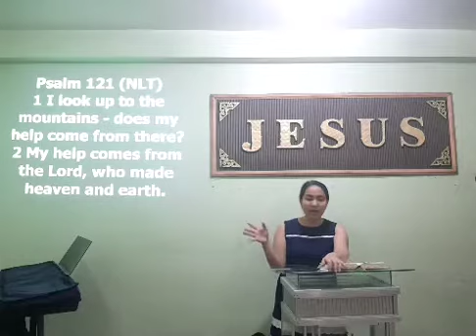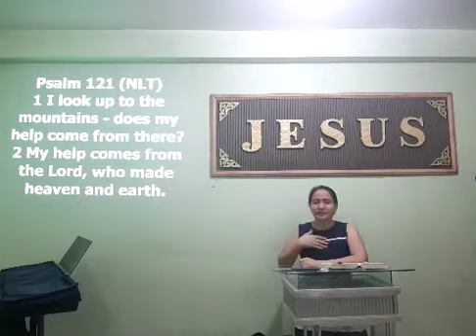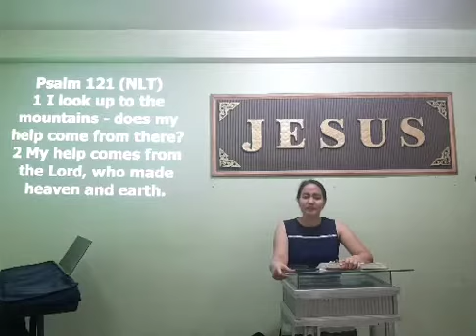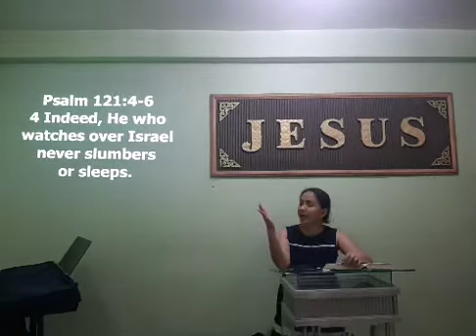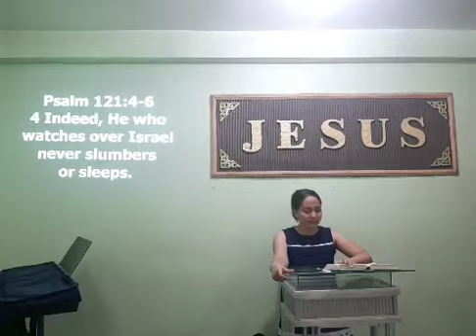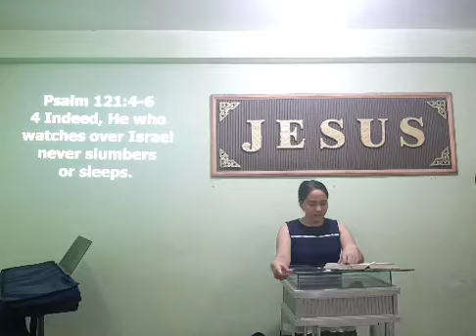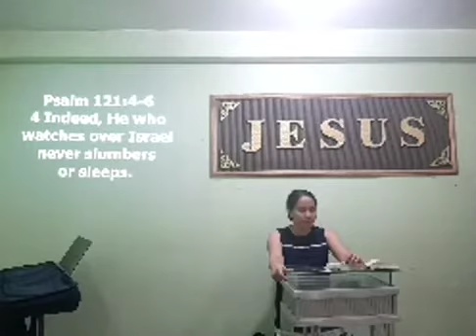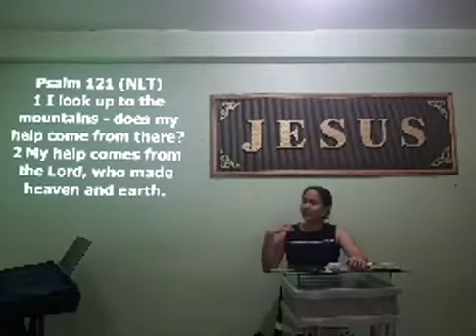HOW THE LORD TAKES CARE OF US@pinoyakotv3385